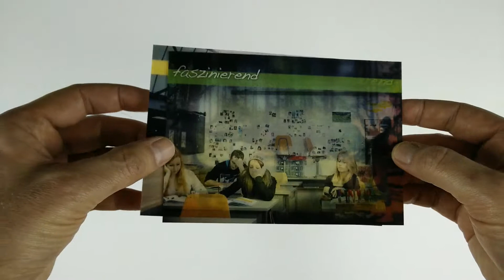Wechselbild Lentikular Postkarte - Bahnhof / Kirche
Eine Postkarte mit lenitcular Wackelbild auf der Vorderseite.